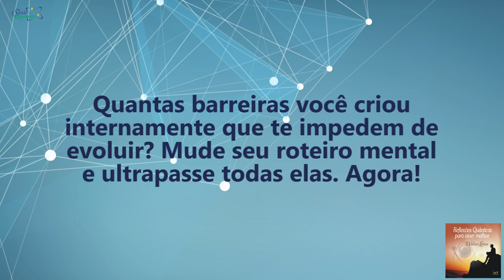Coaching Quântico 094: Livre-se das Amarras que Impedem Sua Evolução | Wallace Liimaa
✭✭✭✭✭ Livre-se das Amarras que Impedem Sua Evolução. Nesse vídeo apresento uma reflexão sobre as barreiras internas(crenças limitantes) que todos nós costumamos criar a partir das nossas experiências de vida e nos impede de evoluir. Assista já!